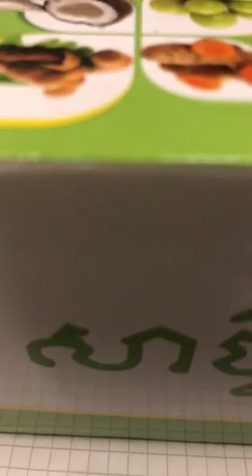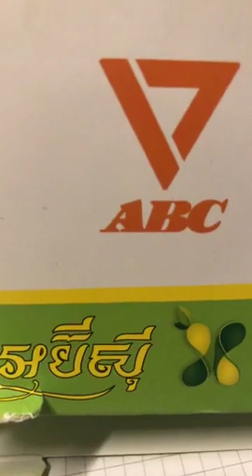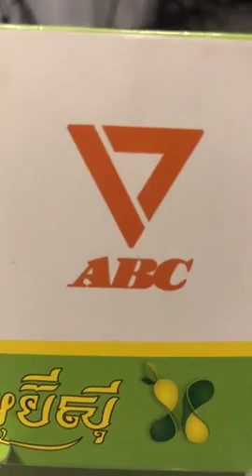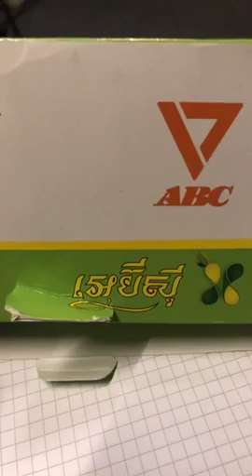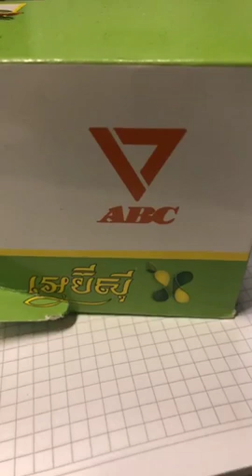Breaking News ខណ:ប្រជាពលរដ្ឋ​ប្រមាណ​30នាក់​កំពុង​រងគ្រោះ​ទឹក​ជំនន់​😢ទីតាំងនៅ​ ភូមិ​ដូនព្រឹក​ ឃុំតាស